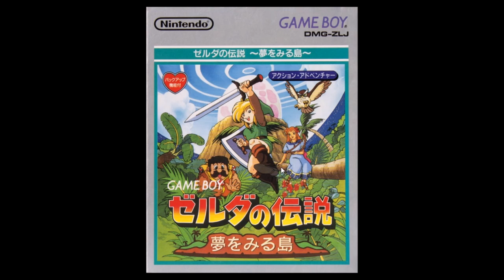The Boxart Critique With Woolie & Matt - The Legend of Zelda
Get your tunics and start smashing pots because it's time to stroll through the artistic works of the Kingdom of Hyrule! Join Woolie and Matt as they peruse the hallowed halls of this legendary franchise.